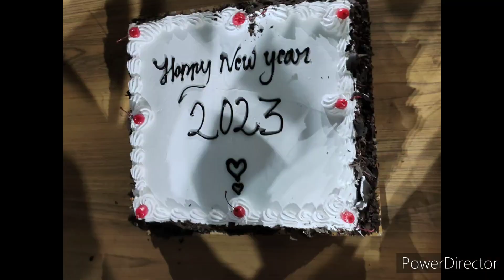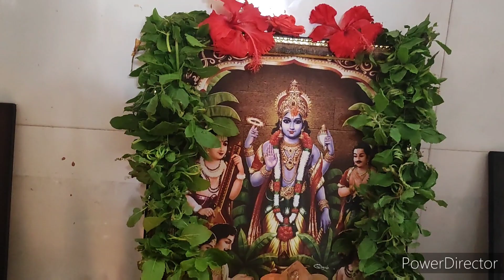New year లో మొదటి రెండు రోజులు ఏలా jarigaye|| happy new year🎉 || pls subscribe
Hai friends hope u like this video, wish u a happy new year🎉🎊.